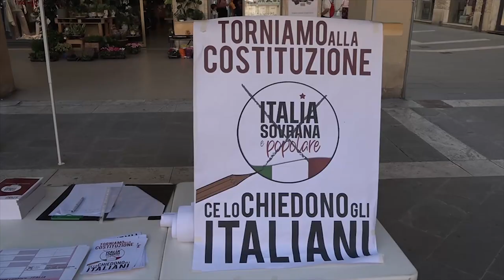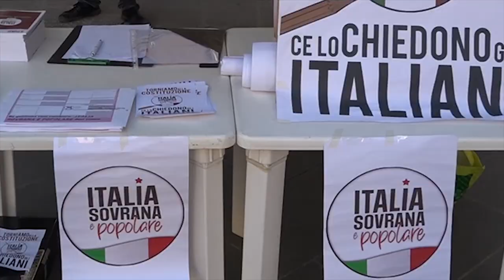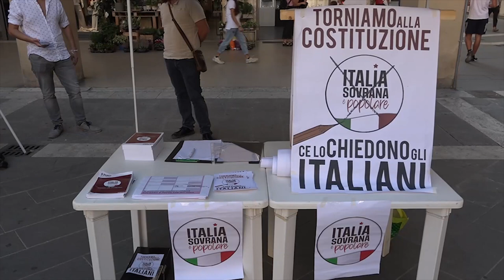Politiche 2022, Rosalba Fanciulli candidata con Italia Sovrana e Popolare